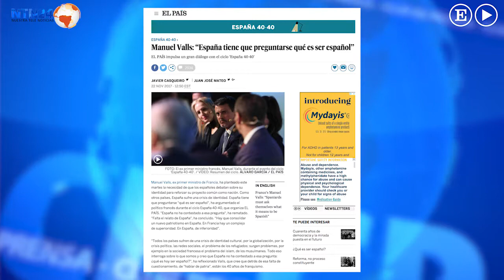Y a todas estas, ¿qué es ser español?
La corresponsal de EL PAÍS y sus colegas debaten.